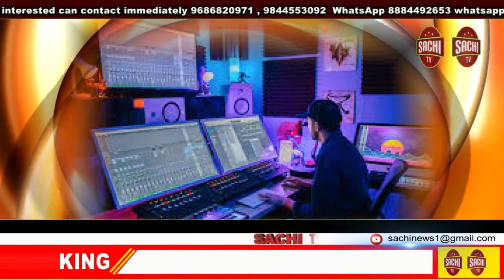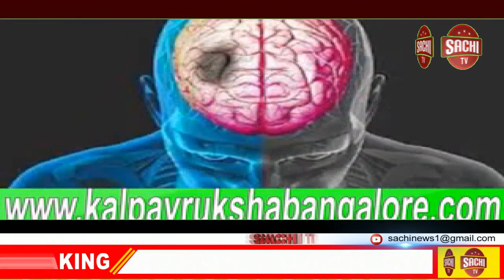ಕೊರೋನಾ ರೋಗಕ್ಕೆ ತುತ್ತಾಗಿ ಸಾವನ್ನಪ್ಪುತ್ತಿರುವ ಮುಂಜಾಗ್ರತೆ ಕ್ರಮವಾಗಿ ಆರೋಗ್ಯದ ಹಿತ ದೃಷ್ಟಿಯಿಂದ 15 ಜನರಿಗೆ ತಲಾ 5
ನಿಪ್ಪಾಣಿ
ಮಾನವೀಯ ಮೌಲ್ಯ ಎತ್ತಿಹಿಡಿದ ರಾಷ್ಟ್ರ ಕರ್ಮ ಫೌಂಡೇಶನ್!

ನಿಪ್ಪಾಣಿ ಪಟ್ಟಣದಲ್ಲಿ  ರಾಮಮಂದಿರದಲ್ಲಿ ಇಡೀ ವಿಶ್ವವನ್ನೇ ನಡುಗಿಸಿದ ಮಹಾಮಾರಿ ಕೊರೋನಾ ರೋಗಕ್ಕೆ ತುತ್ತಾಗಿ ಸಾವನ್ನಪ್ಪುತ್ತಿರುವರನ್ನ ಉಚಿತವಾಗಿ ಅಂತ್ಯ ಸಂಸ್ಕಾರವನ್ನು ಮಾಡಿ ಮಾನವೀಯತೆ ಮೆರೆಯುತ್ತಿರುವ ರಾಷ್ಟ್ರ ಕರ್ಮ ಸಂಘಟನೆ ಸದಸ್ಯರ ಮುಂಜಾಗ್ರತೆ ಕ್ರಮವಾಗಿ ಆರೋಗ್ಯದ ಹಿತ ದೃಷ್ಟಿಯಿಂದ ಜೊಲ್ಲೆ ಉದ್ಯೋಗ ಸಮೂಹ ಹಾಗೂ ಬಸವಜ್ಯೋತಿ ಯೂಥ್ ಫೌಂಡೇಶನ್ ವತಿಯಿಂದ 15 ಜನರಿಗೆ ತಲಾ 5 ಲಕ್ಷ   ರೂ ಗಳ ಇನ್ಸೂರೆನ್ಸ್ ಪತ್ರಗಳನ್ನು ಬಸವಜ್ಯೋತಿ ಯೂಥ್ ಫೌಂಡೇಶನ್ ಅಧ್ಯಕ್ಷರಾದ ಕು. ಬಸವಪ್ರಸಾದ ಜೊಲ್ಲೆ ಯವರು ವಿತರಿಸಿದರು.

ಈ ಸಂದರ್ಭದಲ್ಲಿ ರಾಷ್ಟ್ರ ಕರ್ಮ ಸಂಘದ  ಅಧ್ಯಕ್ಷರಾದ ವಜ್ರಕಾಂತ  ಸದಲಗೆ, ವಿಭಾಗದ ಪ್ರಚಾರಕರದ ಕೇದರಾಜಿ,ಜಿಲ್ಲಾ ಪ್ರಚಾರಕದ ಶ್ರೀ ಅಭಿಜಿತ್, ಶ್ರೀ ನಿಲೇಶ ಹಟ್ಟಿ, ಶ್ರೀ ಪ್ರತೀಕ ಶಹಾ,ನಿಪ್ಪಾಣಿ ಬಿಜೆಪಿ ನಗರಾಧ್ಯಕ್ಷರಾದ  ಶ್ರೀ ಪ್ರಣವ ಮಾನವಿ,ನಗರಸಭೆ ಸದಸ್ಯರಾದ ಜಯವಂತ ಬಾಟಲೆ, ಶ್ರೀ ರಾಜು ಗುಂದೇಶಾ, ಶ್ರೀ ಸುನಿಲ ಸೇಲಾರ, ರಾಷ್ಟ್ರ ಕರ್ಮ ಸಂಘದ ಸದಸ್ಯರು ಹಾಗೂ ಮುಂತಾದವರು ಉಪಸ್ಥಿತರಿದ್ದರು.

निपाणी
माणुसकी जपत असणारे राष्ट्र कर्म फाऊंडेशन!

निपाणी शहरातील राम मंदिरात साऱ्या जगाला थैमान घातलेल्या महामारी कोरोना संसर्गाने जीव गमावलेल्या रुग्णांचा अंत्य संस्कार मोफत करून माणुसकी जपणाऱ्या राष्ट्र कर्म संघटनेच्या सदस्यांच्या आरोग्याची काळजी घेत असलेले जोल्ले उद्योग समूह आणि बसवज्योती युथ फाउंडेशनच्या वतीने 15 लोकांना 5 लाख रुपयांची इन्शुरन्स पत्र बसवज्योती युथ फाउंडेशनचे अध्यक्ष कुमार बसवप्रसाद जोल्ले यांनी वाटप केले.

यावेळी राष्ट्र कर्म संघटनेचे अध्यक्ष श्री वज्रकांत सदलगे, विभागाचे प्रचारक केदरजी, जिल्हा प्रचारक श्री अभिजित, श्री निलेश हट्टी, श्री प्रतीक शहा, निपाणी भाजपा नगराध्यक्ष श्री प्रणव मानवी, नगरासभा सदस्य श्री जयवंत भाटले, श्री राजु गुंदेशा, श्री सुनील सेलार, राष्ट्र कर्म संघाचे सदस्य व अनेक मान्यवर उपस्थित होते.